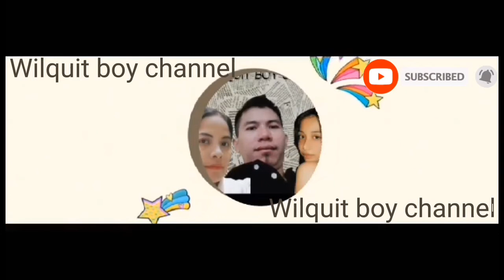Inday Consing by Max Surban | Cover by: Wilquit boy channel